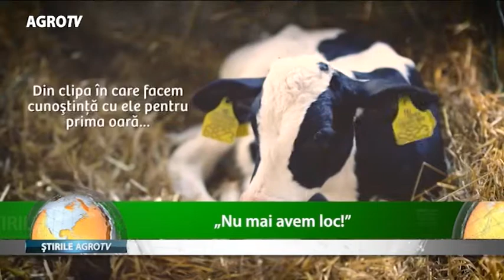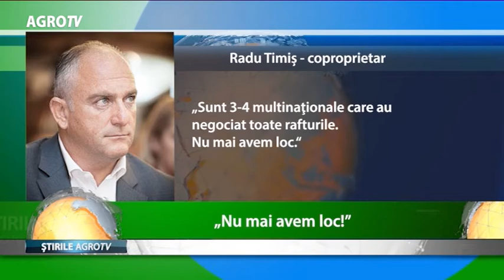AGRICULTURA CU UN MILION DE FETE 24 04 2018